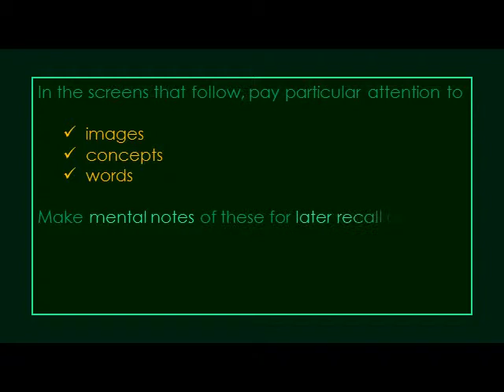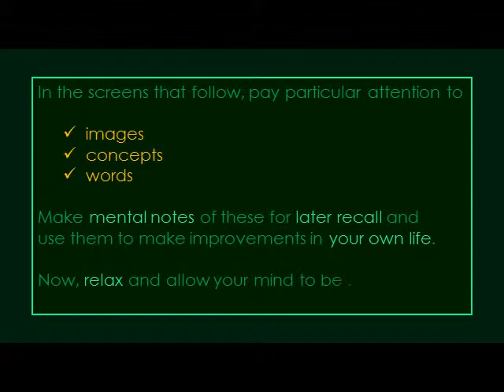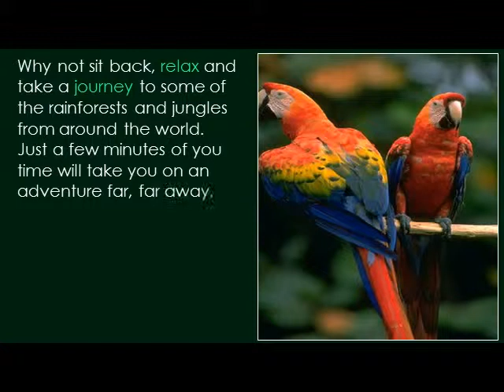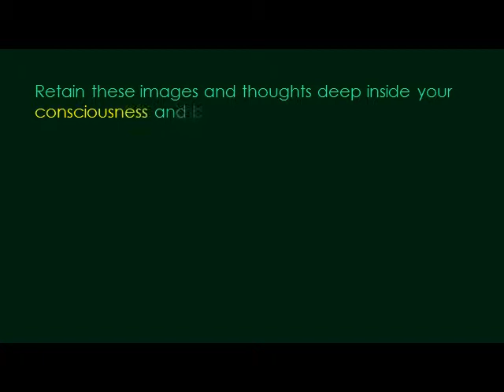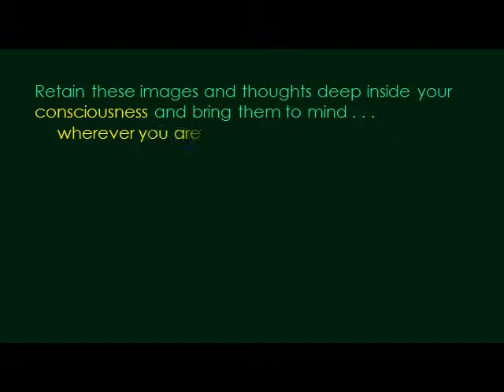RainForestsJungles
The rain forests and jungles of the earth are a magnificent testament to the lushness and beauty life has to offer for enhancing a world of peace, tranquility and awe.